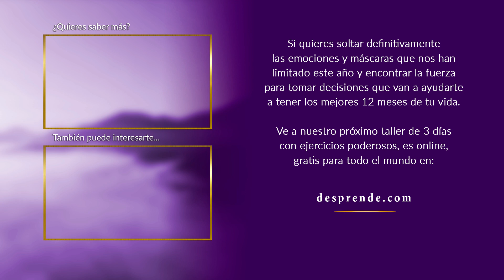Tip de influencia para dar a conocer mejor nuestros servicios | Enrique Delgadillo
Únete a nuestro gran evento del año con ejercicios transformadores para tener el mejor año de tu vida en desprende.com